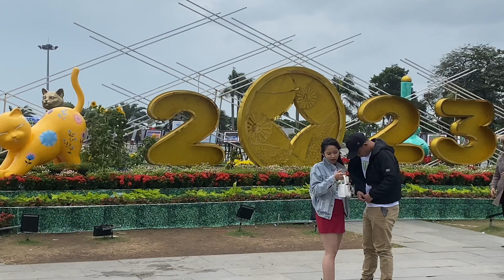Quảng Trường Quy Nhơn Trong Những Ngày Xuân Quý Mão 2023 - Tân Alex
Du lịch Quy Nhơn @